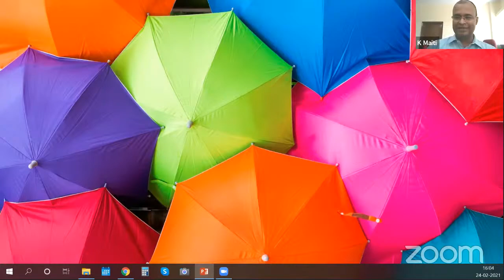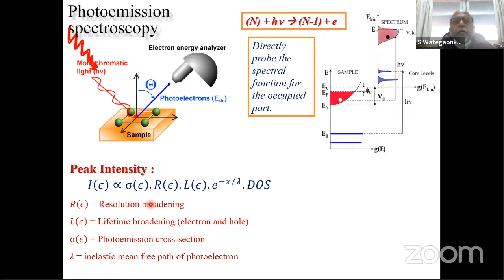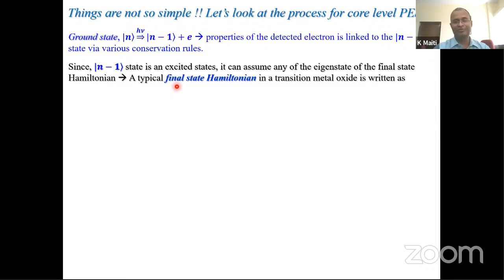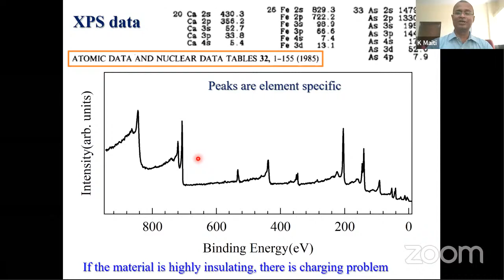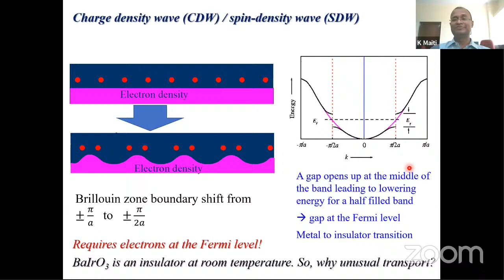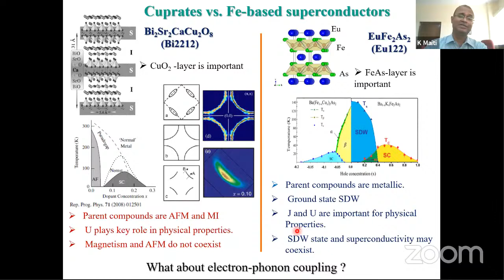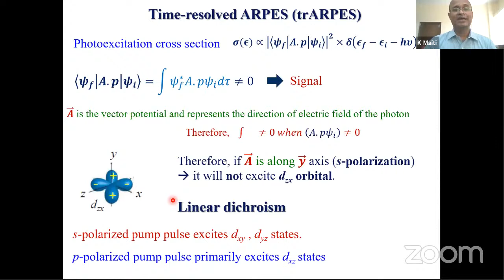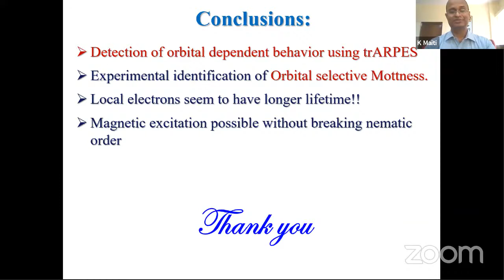Heating of selected electrons in a complex system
Prof. Kalobaran Maiti (TIFR Mumbai)